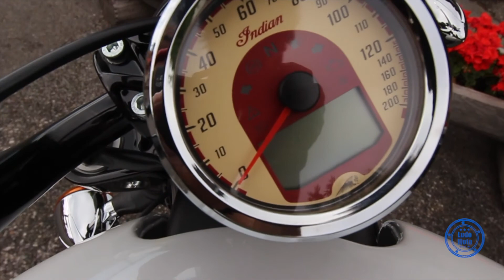Indian Scout Sixty - MotoVLOG20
Salut tout le monde ! Pour l’anniversaire de Pierre, j’ai réussi à dégoter une belle bécane ! On a testé l’Indian Scout Sixty et c’était un grand bonheur !

Je m'assure que tu ai compris, je n'ai pas touché un kopeck pour avoir fais cette vidéo, ou peu être juste le sourire jusqu'aux oreilles pendant que je roulais la moto :)

Skinny Leonard : Youtube music